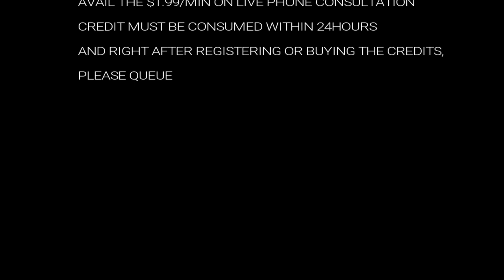BIWEEKLY MAY 14TH 27TH NOW AVAILABLE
Check out your bi-weekly forecast.

Avail the Mother's day special promotion on live phone consultation and please queue right after the registration.